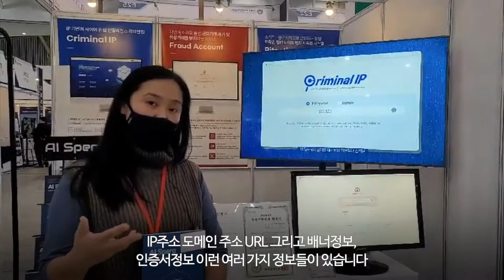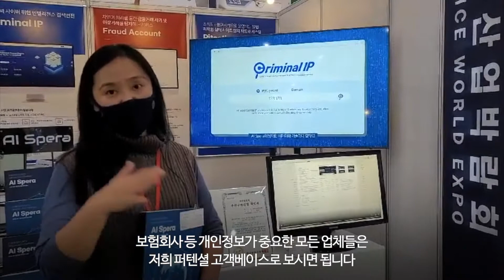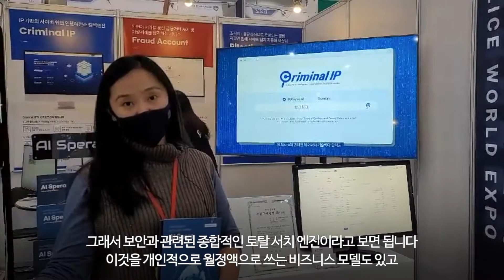공격이 들어오기 전 방어하는 보안 솔루션 - 에이아이스페라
▼에이아이스페라의 제품에 대해 자세히 알고 싶다면?▼